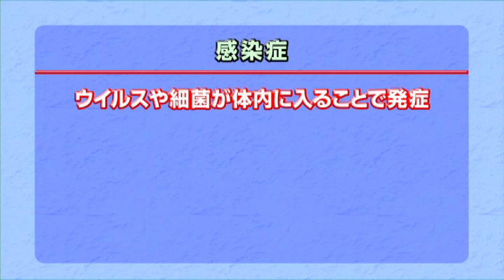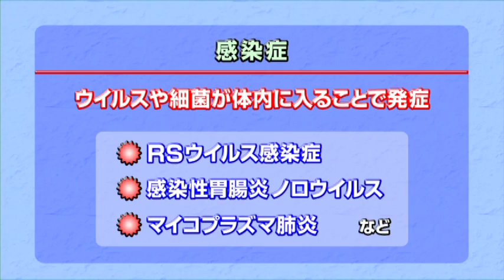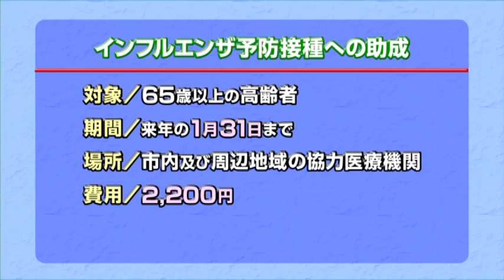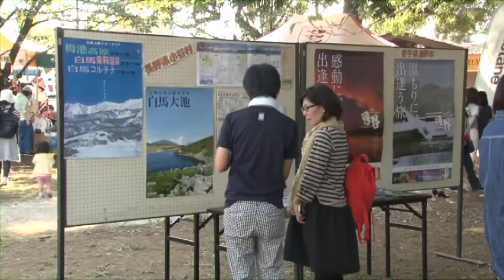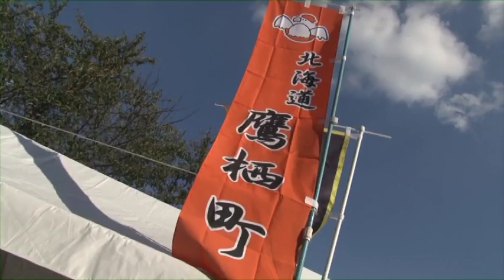三鷹市テレビ広報「みる・みる・三鷹」第439回（2014年11月2日号）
・感染しない、感染させない！ウイルス感染症
・三鷹の森フェスティバル2014